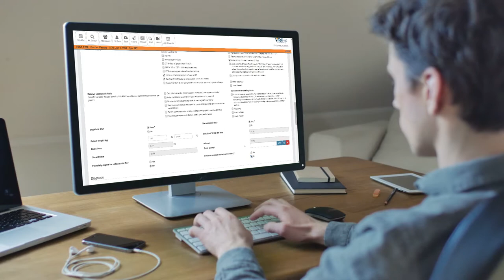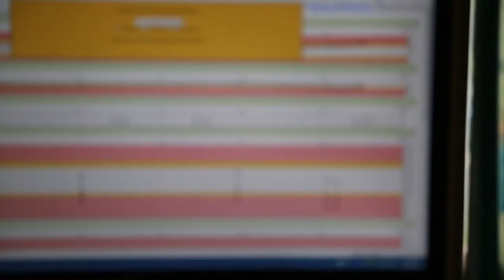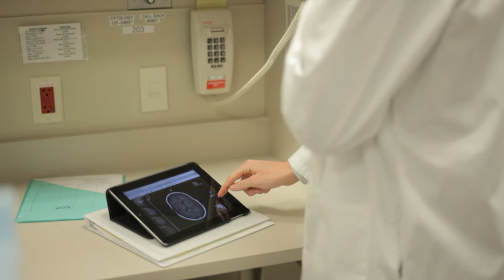Here's what our customers have to say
Short video of clinicians from UVA, Children's National, and Avera eCare about telehealth and working with ViTel Net